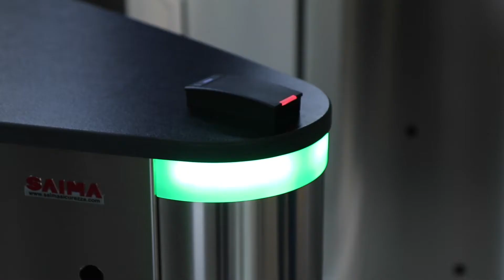Torino Startup Week 2019 - Armonica Film - Event Video production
Armonica Film at Startup Week in Turin